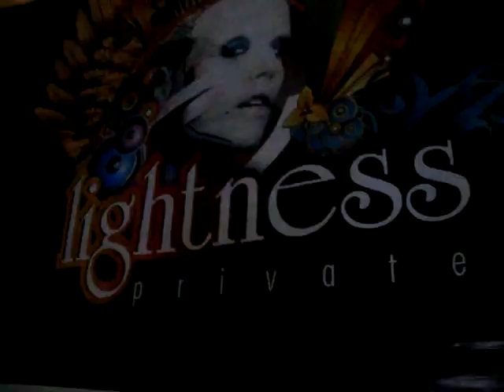LIGHTNESS 2da. Edición 05/04/09 - Gabi Lima (2)